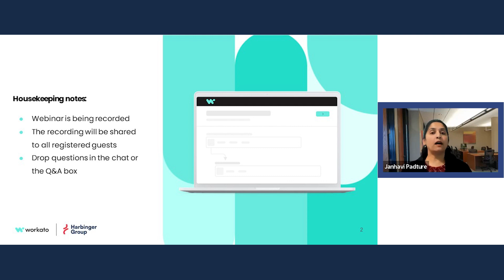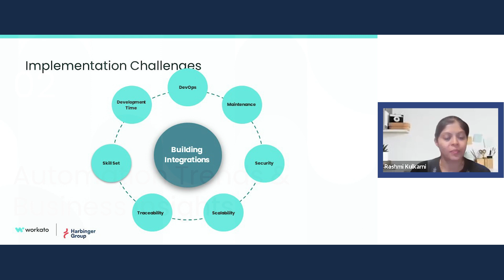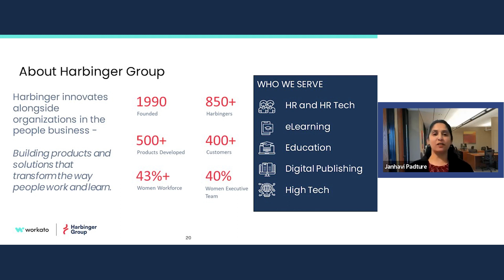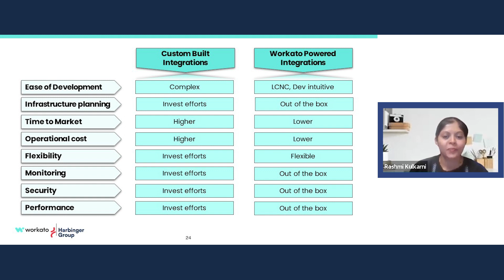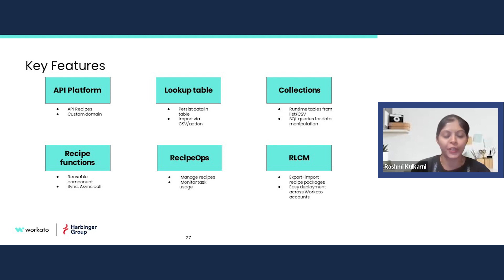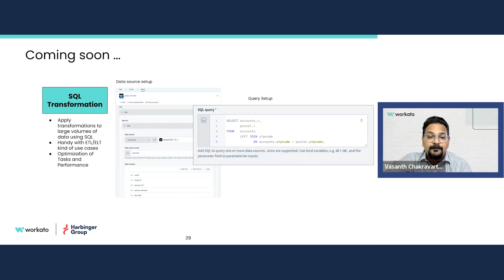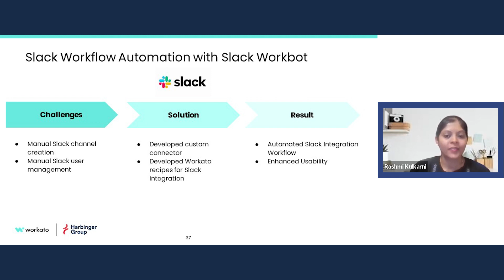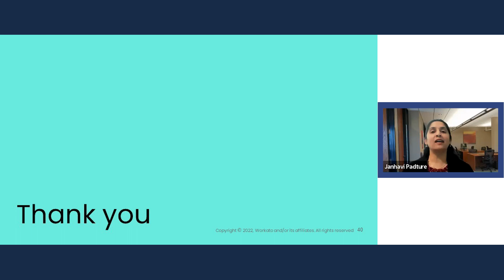Webinar - How to Accelerate the Delivery of Scalable HR Integration and Automation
HR integration and automation have helped several organizations with faster time to value, reduced operational challenges, seamless interoperability, and flow of data between disparate apps, and many other benefits.

But how do you fast-track the delivery of and scale HR integration and automation?

Watch our webinar ‘How to Accelerate Delivery of Scalable HR Integration and Automation’ and get involved in an insightful, and open discussion focusing on better delivery and HR and business outcomes.

Delivery and Implementation are where the rubber meets the road. Learn how to streamline and expedite the delivery of HR integrations and workflows at scale. Dive deep into low-code/no-code development and deployment, data security, fast data synchronization, and more.

Don’t miss this chance to learn from Harbinger Group, an HRTech leader with 10+ years of integration experience, and Workato, an integration and automation platform of choice and Leader in the 2023 Gartner Magic Quadrant for iPaaS.

Key Takeaways

• HR automation and integration from the delivery and business perspectives
• Saving time, cost, effort, and facilitating the work of developers and architects
• Improving maintainability and scalability
• RecipeOps, API platform, and on-prem connectivity
• Comparing Custom vs. Workato powered integrations
• Development and delivery use cases and success stories